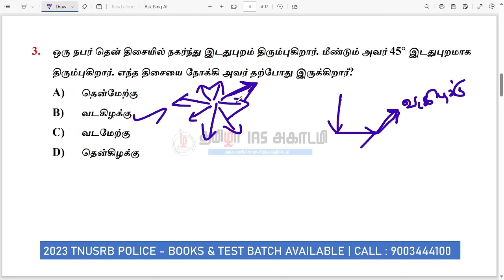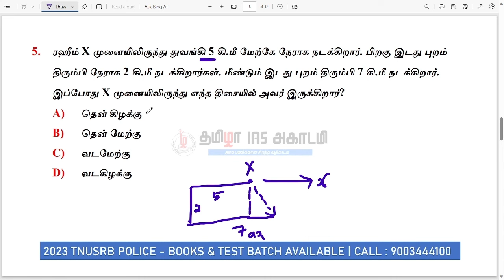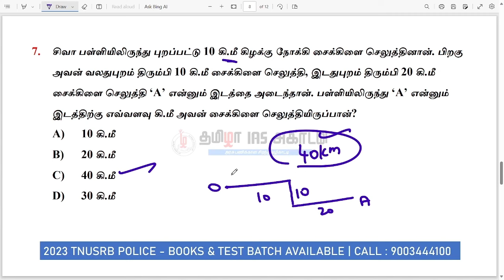RAILWAY EXAMS 2023-24 | REASONING - DIRECTIONS IQ | TAMIZHA IAS ACADEMY